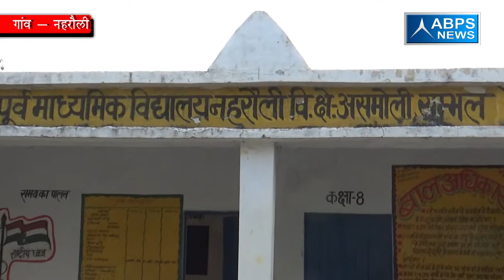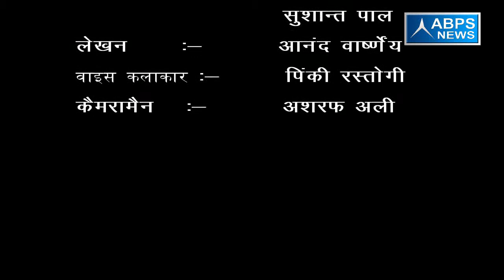गांव नहरौली, ब्लाक असमोली, जिला संभल